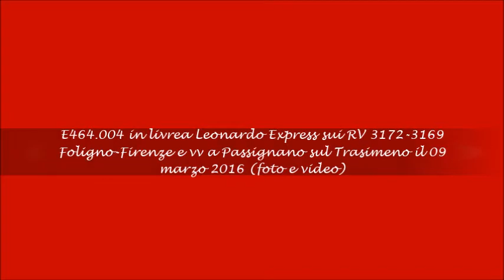E464.004 livrea Leonardo Express a Passignano sul Trasimeno il 9 marzo 2016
Lentamente mi sto avvicinando al traguardo del video n°600, questo è il video che lo precede e la protagonista è una loco particolare, mai vista da noi in Umbria: si tratta della E464.004  di Roma Smistamento nella livrea Leonardo Express, collegamento diretto Roma Termini-Fiumicino Aeroporto ora svolto dagli ETR 425 Jazz. Qui ripresa a Passignano sul Trasimeno con i RV 3172 (foto) e 3169 (video). Buona visione. Vi aspetto al video n°600. Ciao.